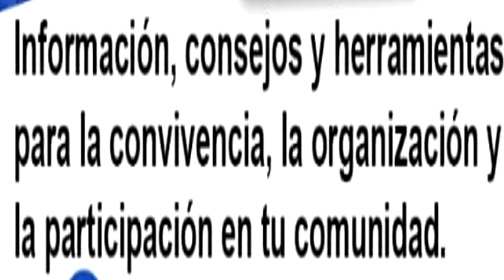TALLER DE JUNTAS DE CONDOMINIO 1ro de Febrero 2020